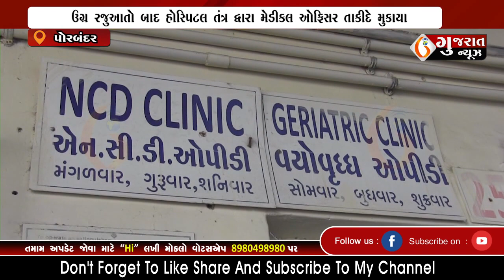PORBANDAR પોરબંદરની સરકારી હોસ્પિટલમાં તબીબના અભાવે દર્દીઓ મુશ્કેલીમાં મુકાયા 31 10 2022